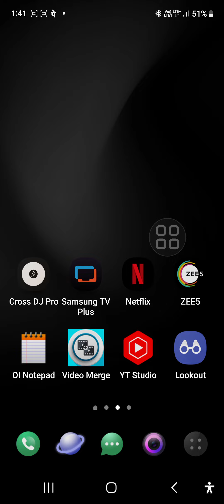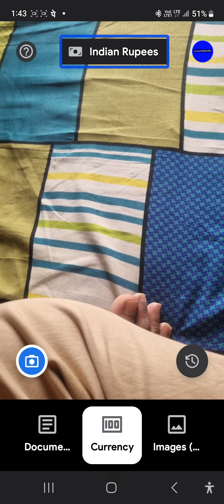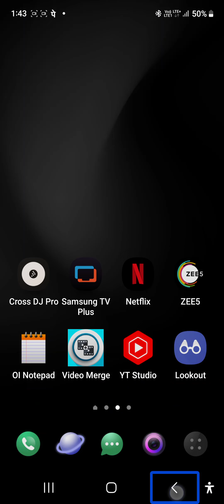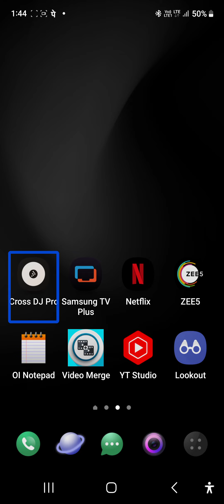free and latest currency checker app for blind users on Android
new currency checker
how to check Indian currency with Android mobile
how to check Indian rupees with screen reader
free currency checker
how can a blind person Czech currency with his Android mobile phone
Czech currency with Google look out app
new technology for blind
blind technology for
new Android screen reader technology for blind users
Android technology with screen readers
technology of text to speech
text to speech for blind users
latest technology 2023 for blind users
latest screen reader and husband for blind users
latest currency checker app for blind users
how to check currency with artificial intelligence